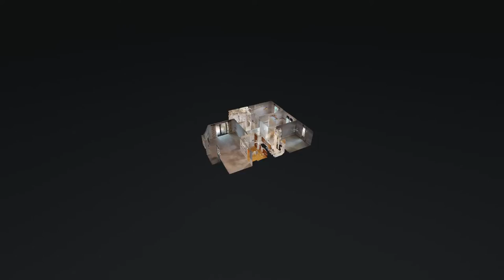812 Washburn Ave Unit 26 Louisville KY 40222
812 Washburn Ave Unit 26 Louisville KY 40222 | Katy Spalding

812 Washburn Ave Unit 26 Louisville KY 40222 | Katy Spalding

812 Washburn Ave Unit 26 Louisville KY 40222 | Katy Spalding